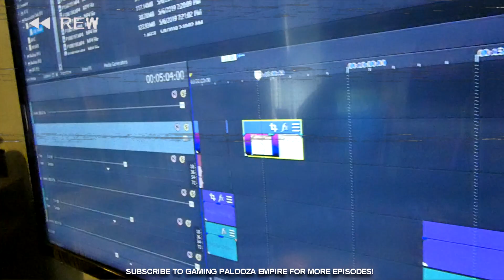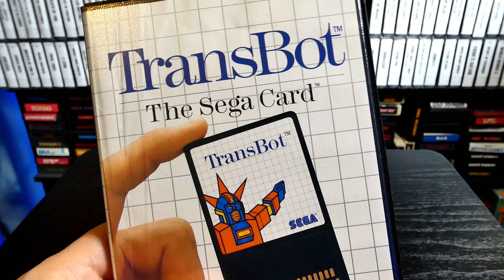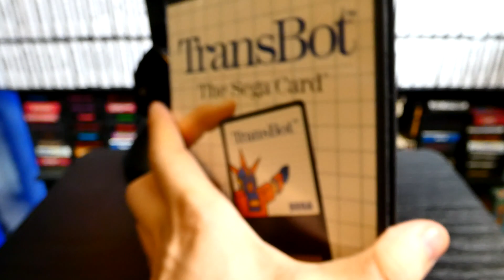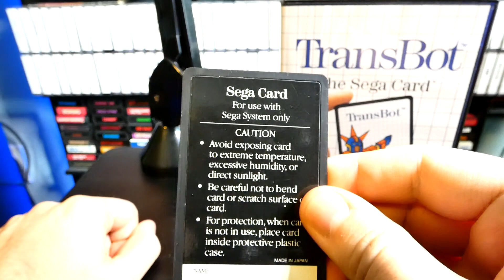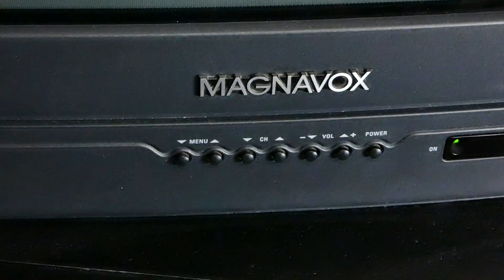Transbot for Sega Master System (Memory Lane)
Thumbs up for more SEGA episodes!